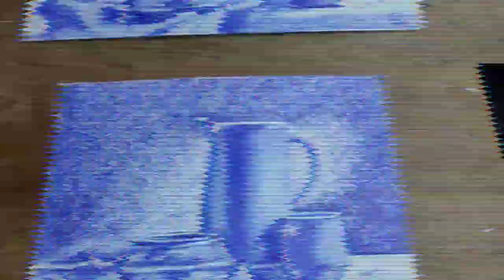Drawing a Still Life with the help of Ball Pen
Hello Guys this video is all about Creating Still Life through various Objects and different Shapes and Textures, Lights and Shades.

"Inspiration comes and goes, Creativity is result of Practice"

Thanks again for your precious time.